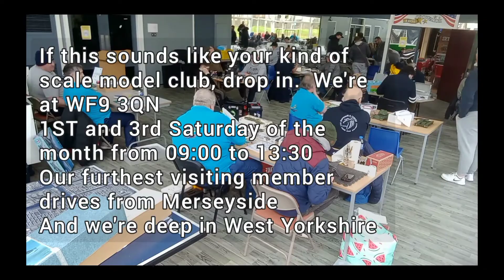sesku and Hemsworth community Scale Model Club video short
what's SESKU
South Elmsall
South kirkby
Upton
and Hemsworth (next town on)
Although we have guys and ladies travel from Bawtry (Dave Jackson), Dewsbury (Dave Housecroft), Castleford (Iain Clemit), Leeds (Simon), Wakefield, Sheffield, Outwood, Ryhill , Brotherton, and as far away as The Wirral, Merseyside (Paul Radcliffe).
That goes to show the pull of this scale model club !
Don't take my word for it, I'm a biased as they come !
come and see for yourself why we're #1
WF9 3QN 1ST and 3rd Saturday of the month from 9am till 1:30pm
Music
Fox in oil: Fleeting Times